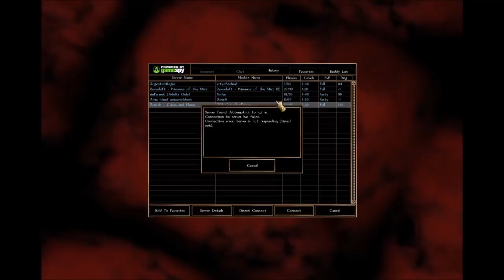Arelith Server NWN Diamond - Coalchasm Is At It Again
720p downscaled from 4K

Epic rolls, rolls, rolls.